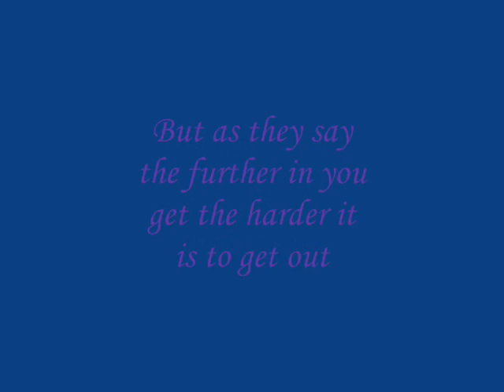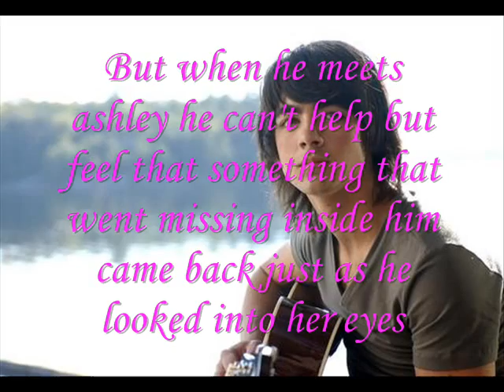The Girl Behind The Voice Trailer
well you guys asked for joshley, i give you...JOSHLEY! lol this is what i came up with i don't think it is that good but you may not lol. Enjoy!